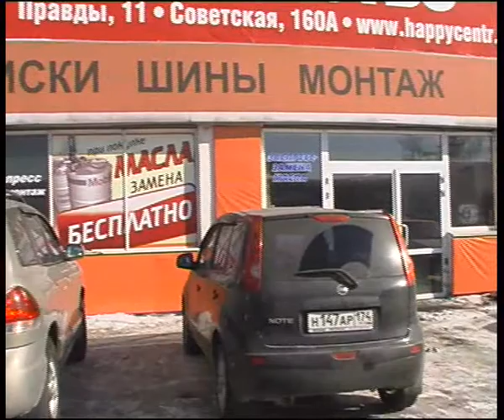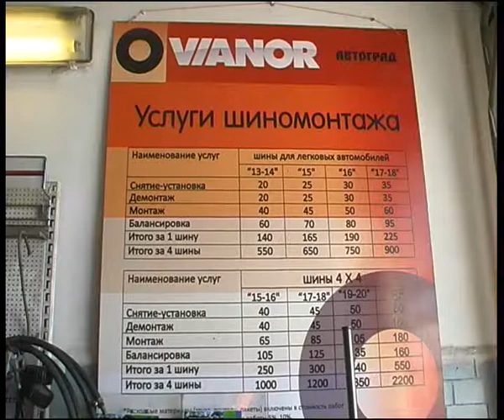vianorexpress1.flv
Челейкин - экпресс сервис по замене масла "Вианор", Cheleykin - "Vianor" oil changing garage .